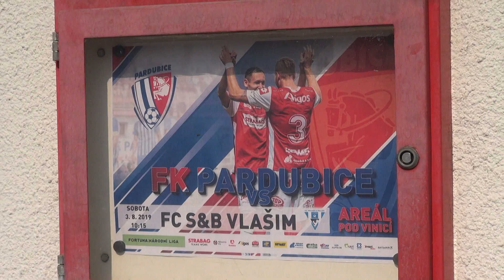POZVÁNKA | V sobotu hostíme Vlašim!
Pardubický tým čeká v utkán 3. kola FORTUNA:NÁRODNÍ LIGY na domácím trávníku celek Vlašimi